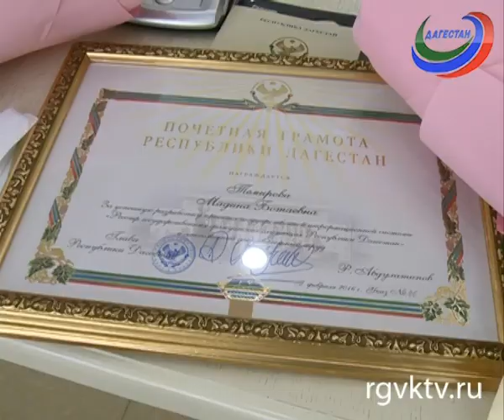В списке исключительно дамы! Почетные грамоты, звания и памятные часы получили 30 дагестанок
Сегодня глава республики лично наградил лучших из лучших в своих сферах. Церемония прошла в преддверии 8 марта.